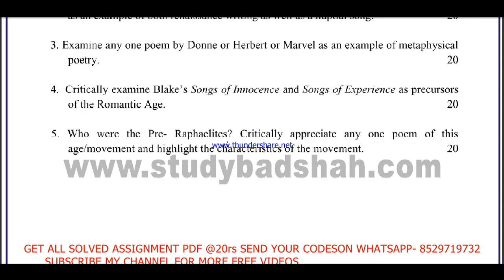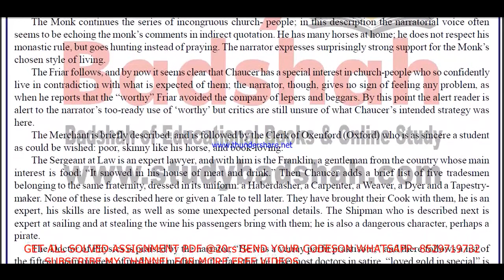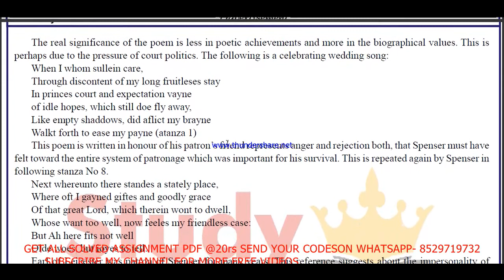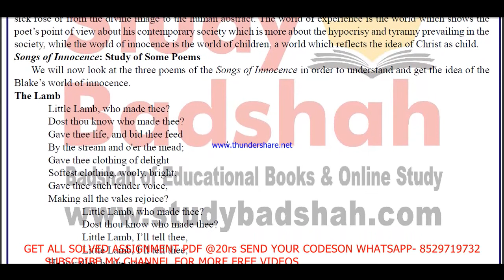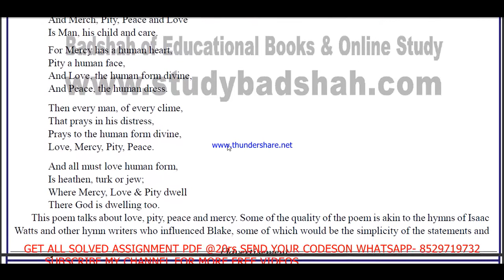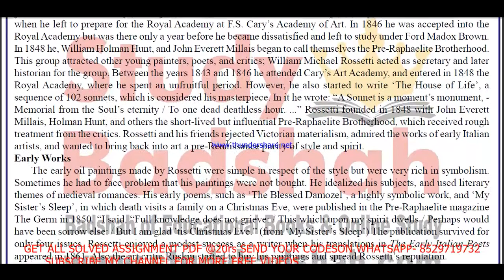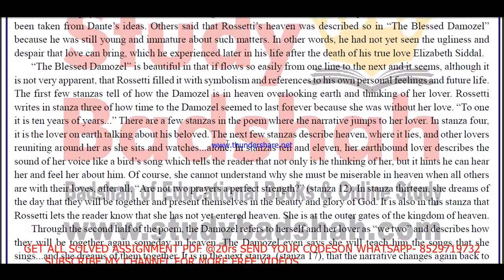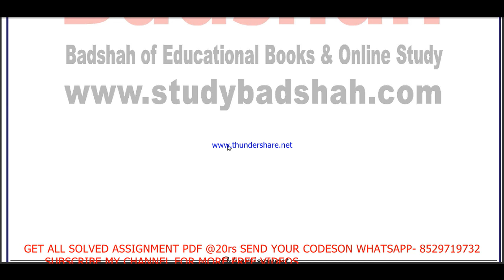MEG 1 solved assignment in English 2020-21 / MEG-1 solved assignment with answer free.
20rs per Assignment
70rs per Exam notes pdf.